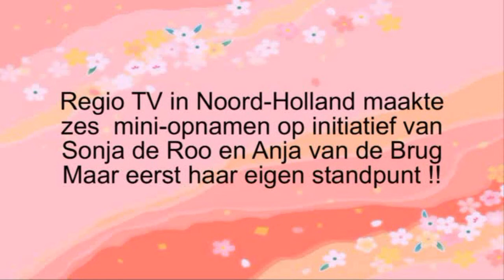Anja van de Brug vraagt aandacht voor toenemende armoede in Nederland